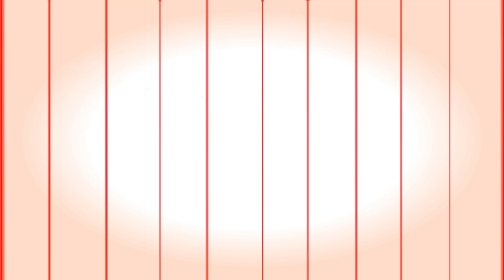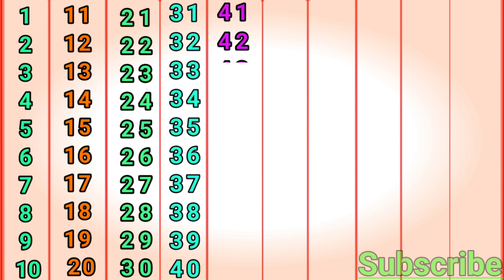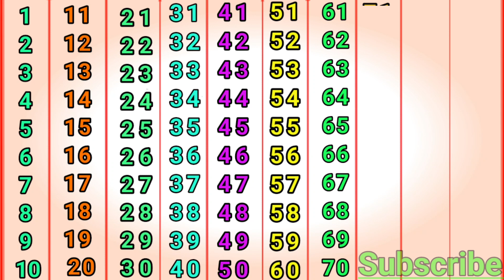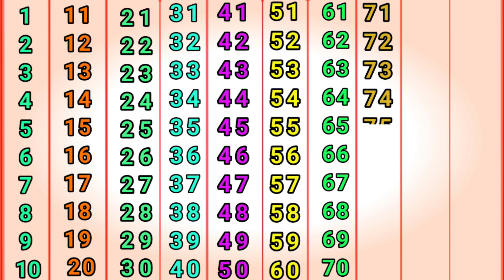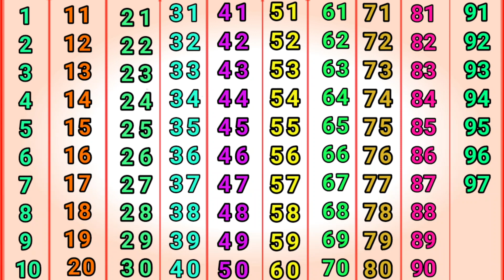Ginti, Counting 1 to 100, Preschool Counting 1-100, How to learn counting 1 to 100, #123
Counting 123, Numbers Counting, 1 to 100, Counting by Dhiru Kids Classes, Ginti, 1-100 #123

Counting , 123 , ginti , Counting 1 to 100, 123 , 1 to 100, 1 se 100 tak ginti , 123 1k 1millionCounting , 123 , ginti , Counting 1 to 100, 123 , 1 to 100, 1 se 100 tak ginti , 123

A number is a mathematical object used to count, measure, and label. The original examples are the natural numbers 1, 2, 3, 4, and so forth. A written symbol like “5” that represents a number is called a numeral.

mathstables
Basic Maths
maths basic
maths basic concepts
maths basics
maths basics in english
maths tricks
maths basic formulas
math concepts

kidsline educational videos for toddlers